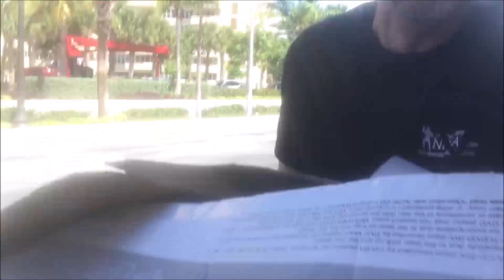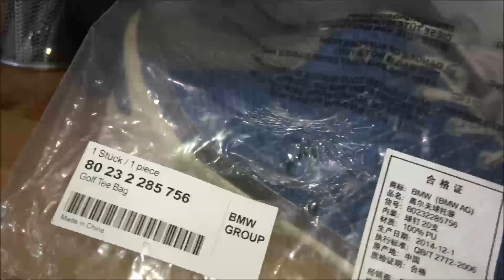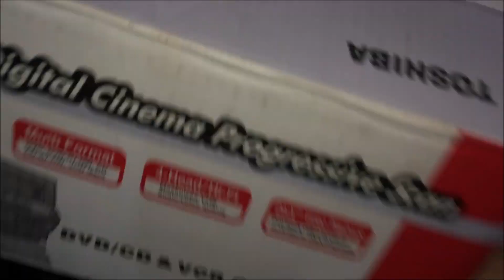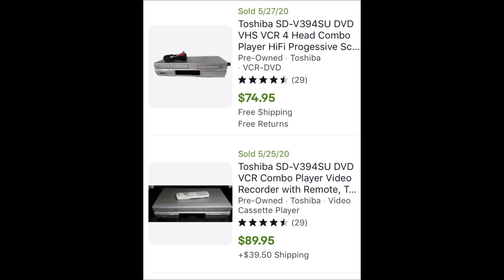Thrift Vlog #78- Do Millionaires Have Good Garage Sales? I Found Another New Thrift Store Nearby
More vids.

My ebay Store...

6x10 poly bubble mailers...
9x12 poly mailers.
12x16 poly mailers...
19x24 poly mailers.
11x14 clear bags
w/suffocation warning.

3" Packing Tape.
12" x 700' Bubble wrap.
Rollo Thermal Printer.

1/2 Sheet Self stick labels
for regular printers.

For Book Scanning Join SqoutIQ...
Book Sourcing Tools...
Opticon opn 2006 scanner...
eyoyo scanner.
Bluetooth earbuds.